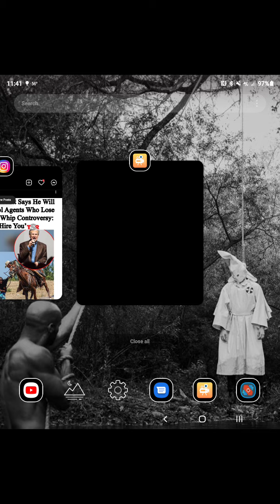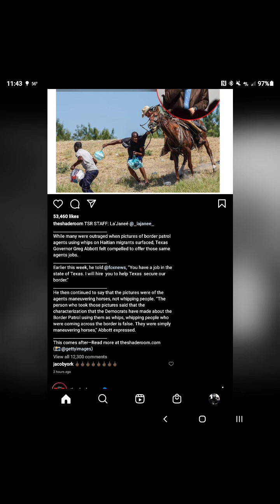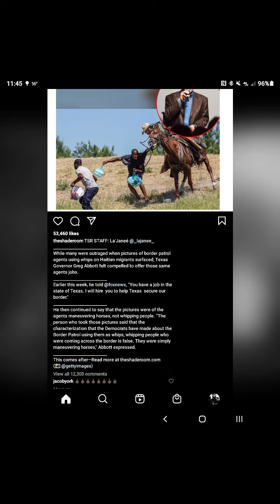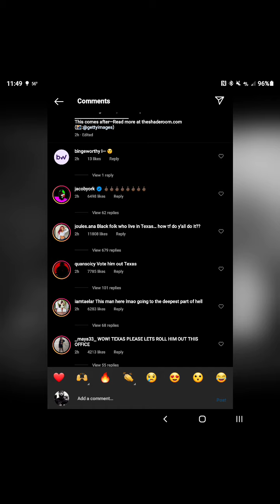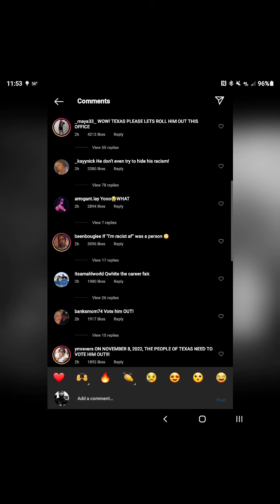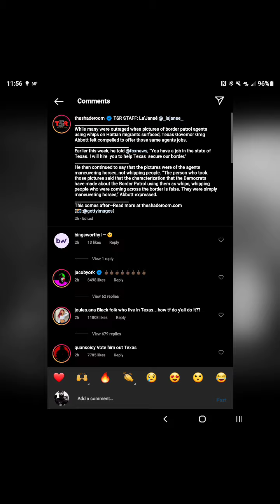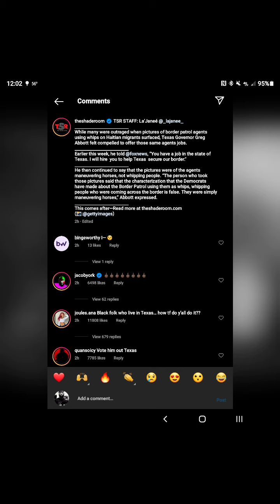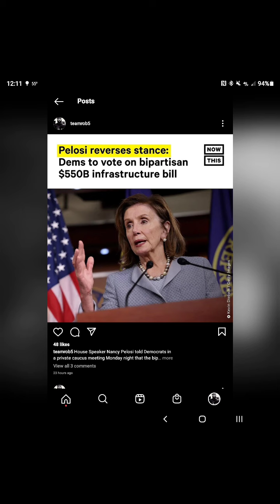Texas Governor Offers Jobs To Fellow Caves, Black People Respond With Voting Rhetoric